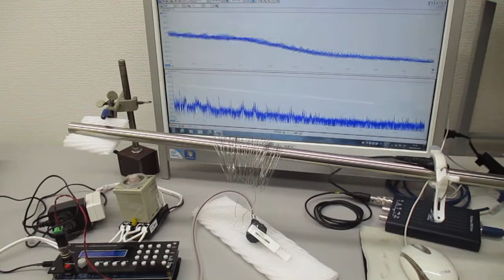超音波システム１ＭＨｚタイプ（音圧測定解析、発振制御）の利用実験 ultrasonic-labo